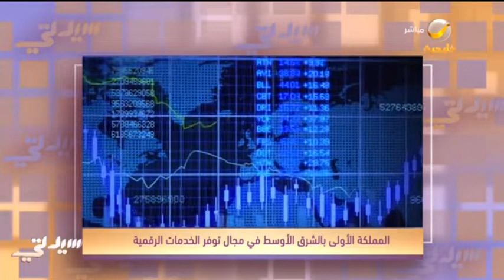طلاب المملكة يفوزون بجائزة أفضل جودة محتوى في فعالية "هيلثكون"